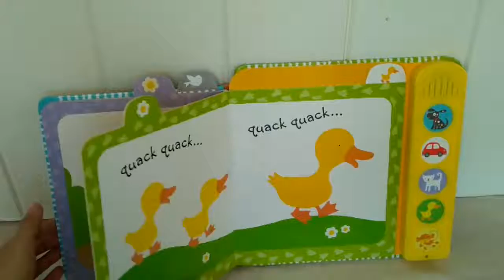Usborne Baby's Very First Noisy Book